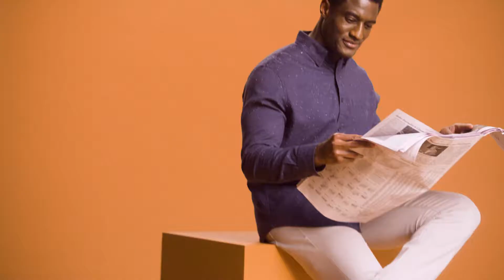Boulevard at the Thornhill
Arrive at Boulevard, the highly-anticipated final chapter of The Thornhill master-planned community at Bathurst and Beverley Glen. Experience spacious family-sized condominium suites nestled within a 6-storey and 12-storey mid-rise offering, featuring a shared podium, curated indoor and outdoor lifestyle amenities, and all the conveniences of connected urban living.